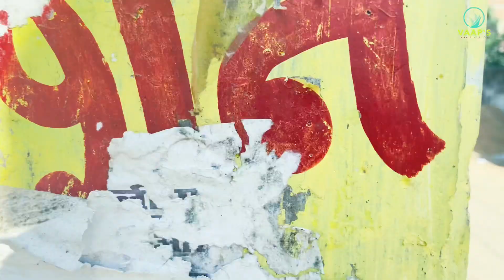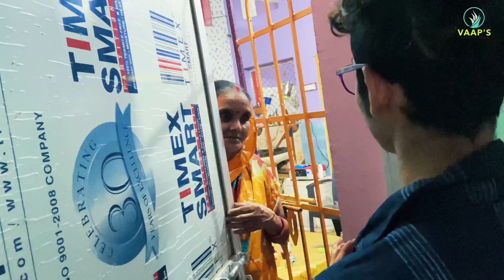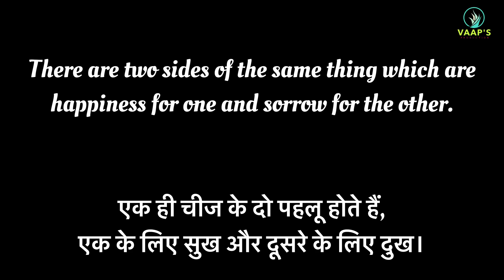|| A LIFE OF LOCKDOWN ? 😷🔒 || SHORT STORY VIDEO || VÅÅP’S Production 🙏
“A LIFE OF LOCKDOWN ” is Based on a real story in which  Poor people faces different types of problem during lockdown 🙏

Directed and Produce By :- Viraj Singh 🙏❤️

Edit By : Viraj Singh✨

For Any information and queries :- 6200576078

Scripted By :- Vishawjeet Srivastava

A Special Thanks To All The member of  “A LIFE OF LOCKDOWN “

Actor's :-

2. Anurag Singh
Facebook Id :-  Anurag Singh Rajput

3. Vishawjeet Srivastava

4. Ayush Ranjan

6. Sunil Yaduvanshi

 7. Subham Kumar